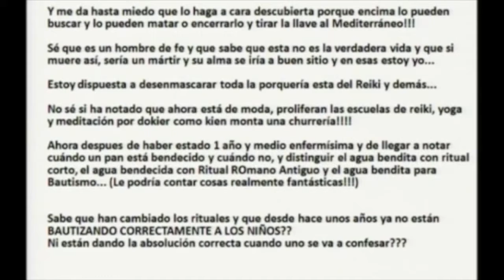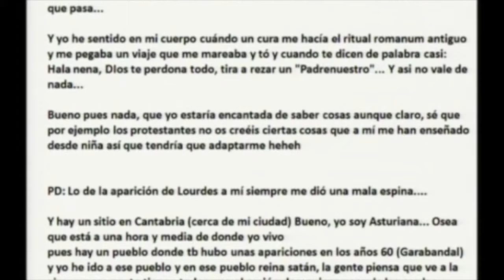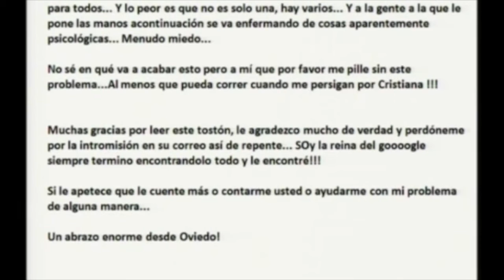LO QUE NO SABES DEL REIKI 2 portales dimensionales